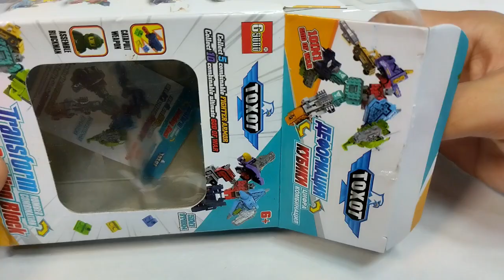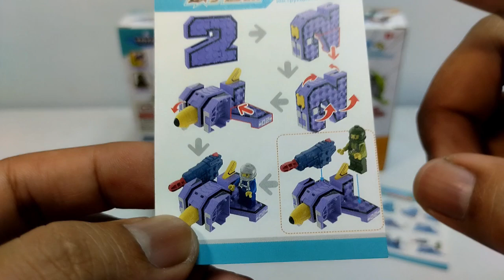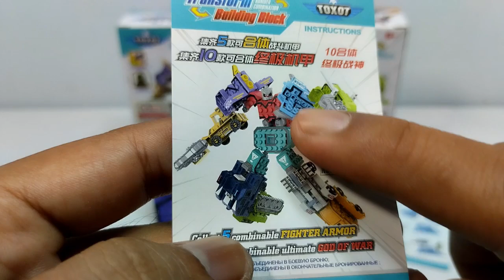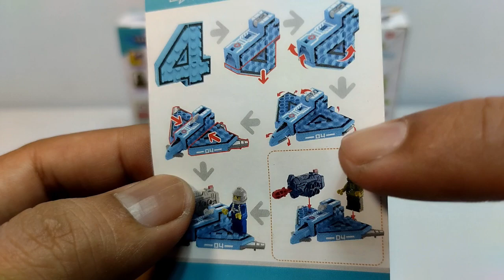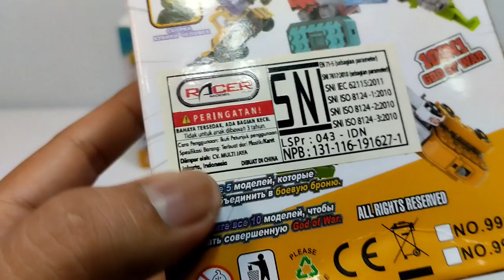unboxing 2x robot lego toxot numeric